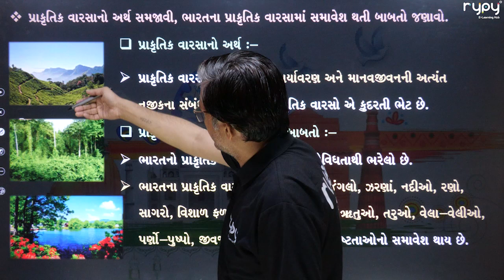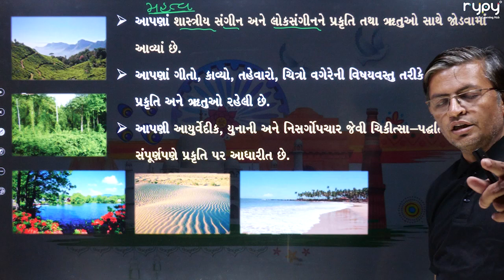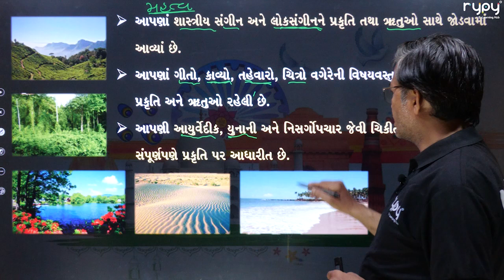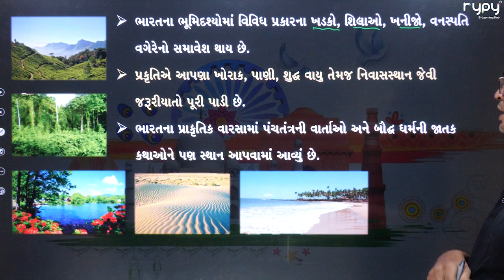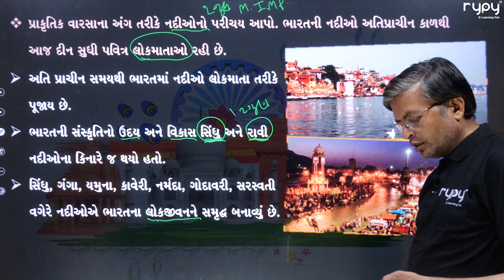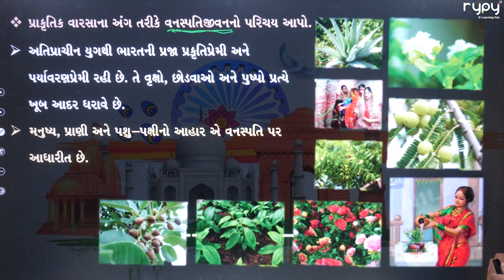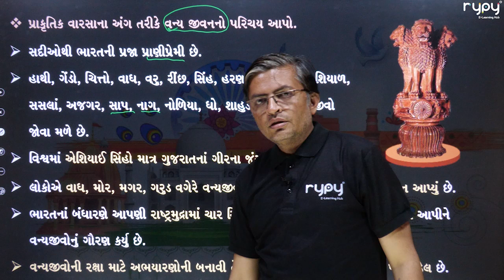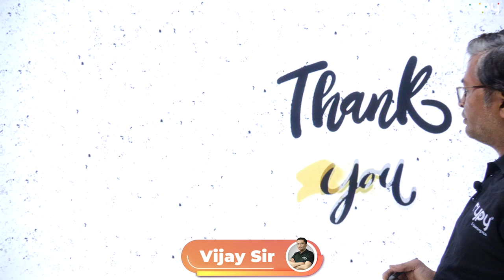STD-10 | Social Science | CH-1 ભારતનો વારસો | પ્રાકૃતિક વારસો